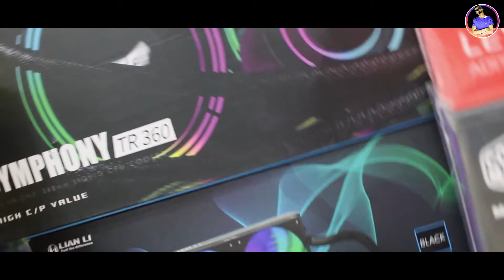Liquid CPU Cooler Price In Pakistan!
All Top Brand Liquid CPU Cooler Price Update Video

Visit Amir Traders Rawalpindi.
Address : Midway Centrum Plaza, Shop No LG-23 Murre Road Rawalpindi
Thank you so much 🖤
Pindi Youtuber